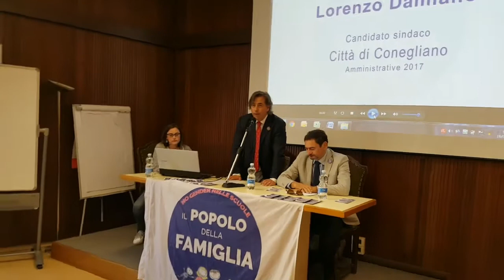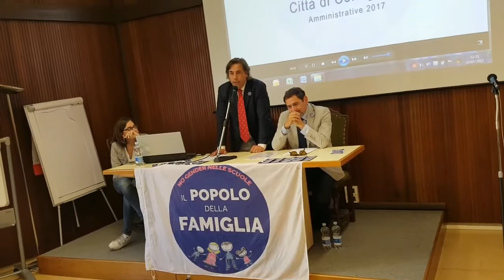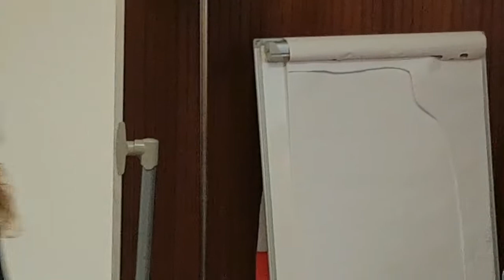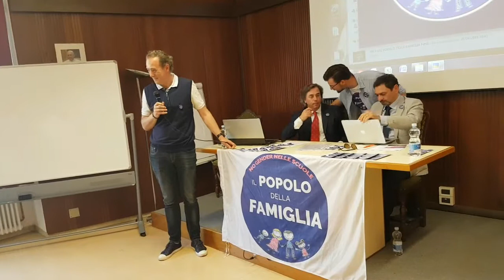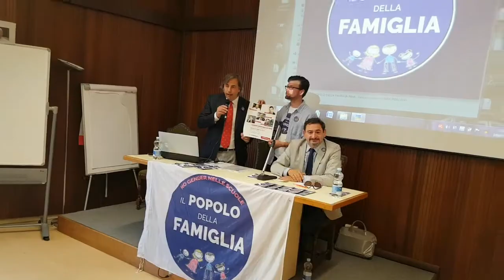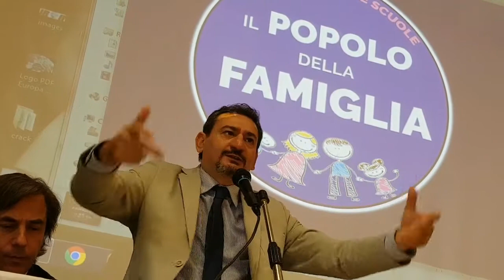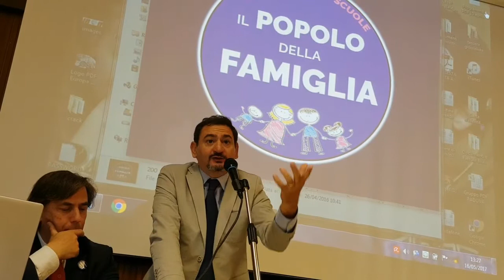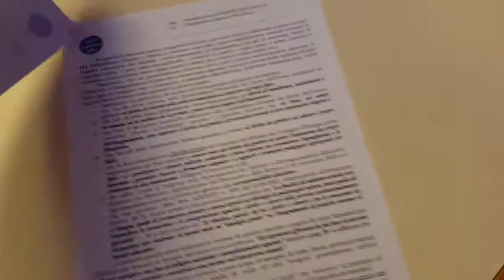Presentazione Lorenzo Damiano e lista a Conegliano del 16 maggio 2017